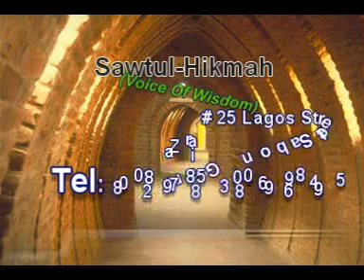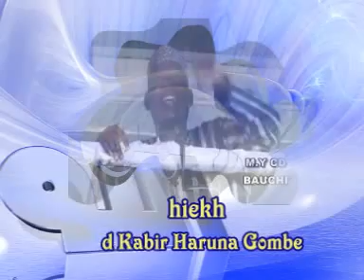1 SHARRI, KARYA DA RASHIN KUNYA GADON YAN BIDI'A